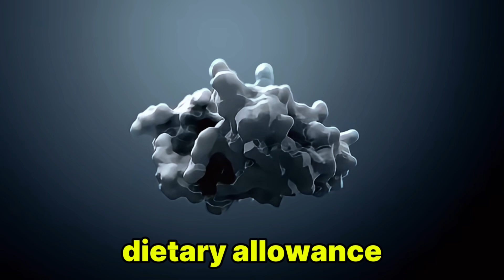HOW MUCH PROTEIN PER DAY 🌎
How Much Protein Do You Really Need Per Day?

Ever wondered how much protein you should be eating each day? In this video, we break down daily protein requirements for men and women based on activity levels, weight, and health goals. Learn the optimal protein intake for muscle growth, weight loss, and overall wellness, plus tips on calculating your individual needs. Whether you’re a beginner in fitness or looking to maximise muscle gains, this guide is for you!